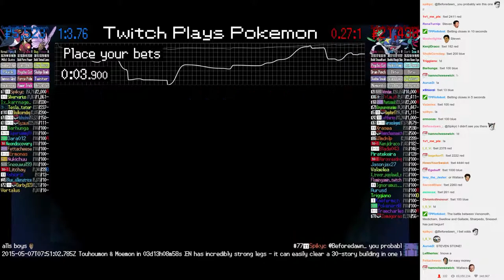Twitch Plays Pokémon Battle Revolution - Match #13047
Match #13047 [Blue: Venomoth, Medicham, Swellow] vs [Red: Gallade, Sharpedo, Sneasel]